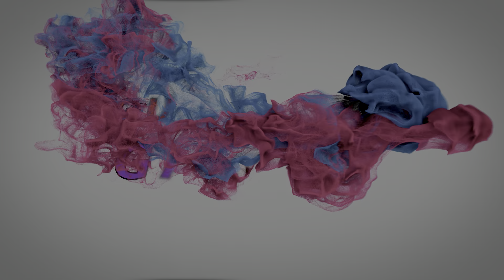Porsche 911 Turbo S 2014 Top Speed 346 Kmh Forza Horizon 4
Porsche 911 Turbo S 2014 Top Speed 346 Kmh Forza Horizon 4 Gameplay - Gung Steel Channel Gaming..!!